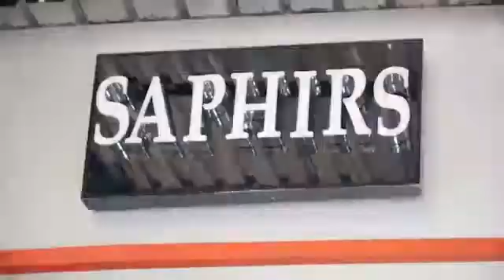Saphirs salle by digicam-plus Cameroun douala akwa liberté face canal+ pour vos événements